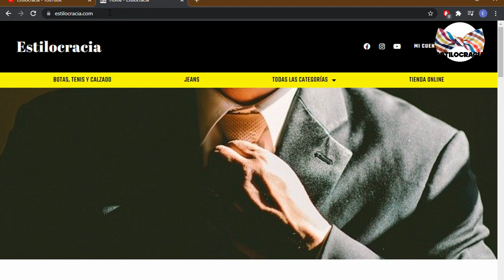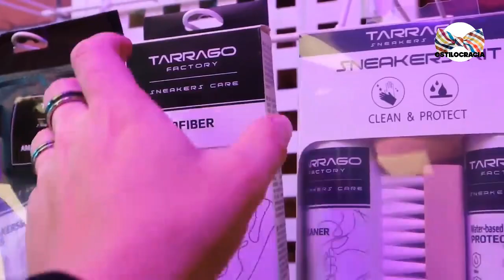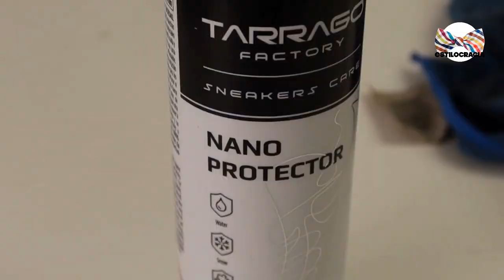6 trucos PARA LIMPIAR tus tenis CORRECTAMENTE 👟!!!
👟¿QUIERES que tus TENIS queden COMO NUEVOS 👍🏻??

Visita nuestro sitio asociado de Amazon para productos de tu interés: